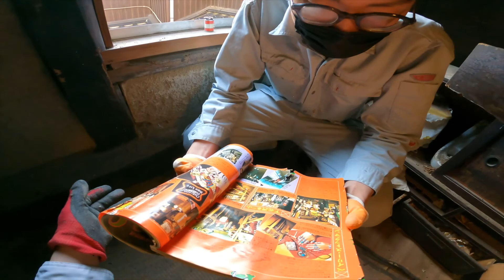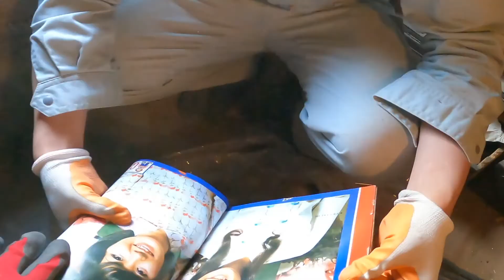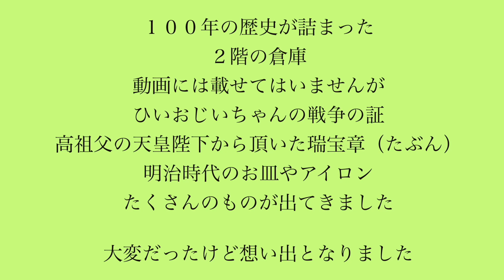【宇佐市】KINAIEプロジェクト 古民家改装＃６ 遺産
今回はあの【開かずの扉】！！
正直に言ってめちゃくちゃ汚いand荷物がたくさんです笑
片付けでいうとたぶん1番の難所です😫

でもどうなったのか
そして、お宝は見つかったのか、、、
お楽しみに👏✨

from USATVヒロ